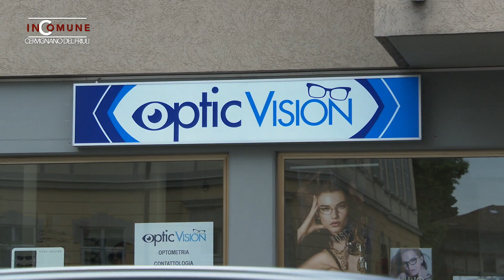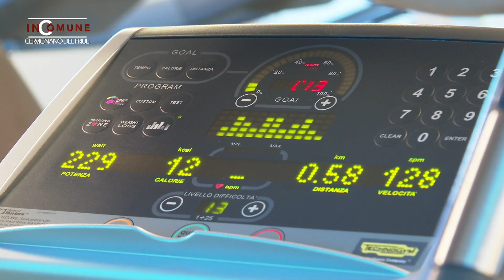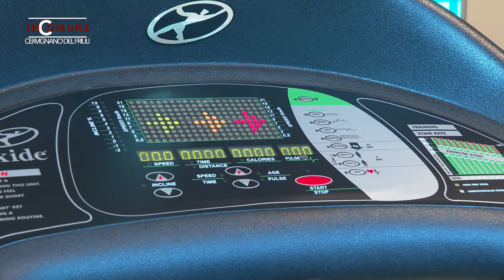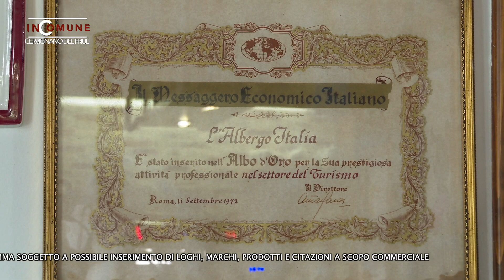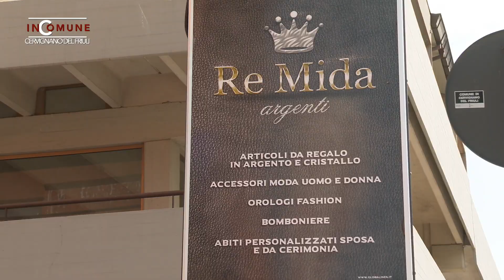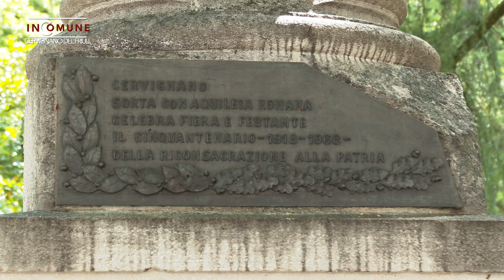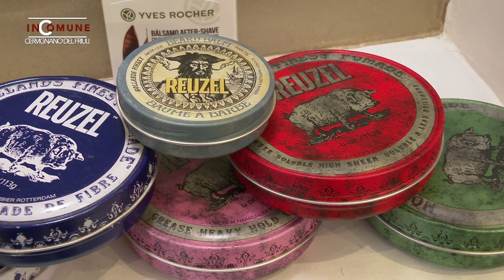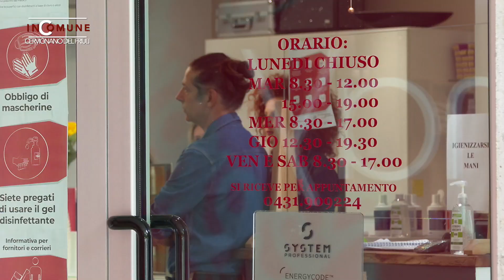In Comune Cervignano 1